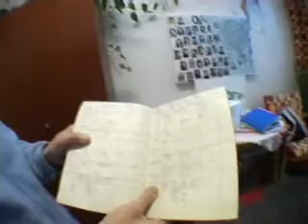Obchodna akademia zvolen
videjko z pci...